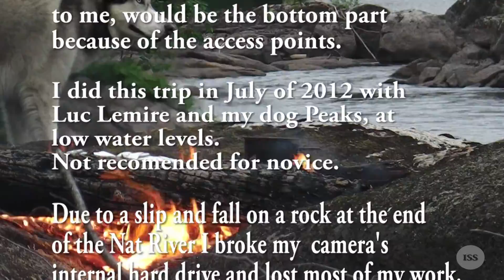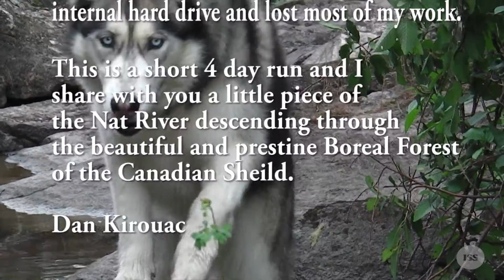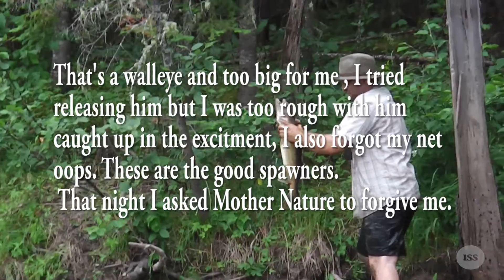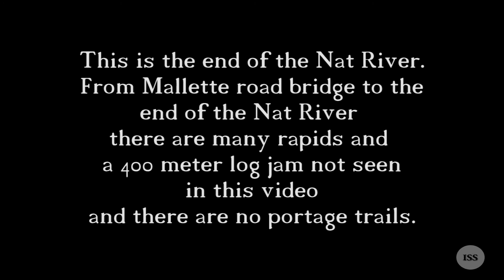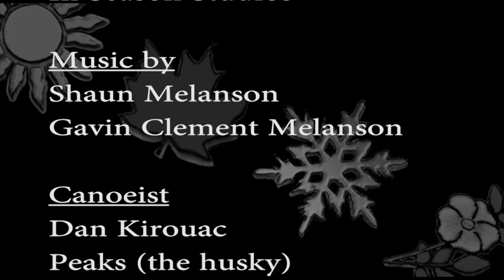Northern Ontario Canoe Trip- The Nat and Groundhog River 2013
Paddling the bottom part of the Nat River from the Malette lumber road bridge to the Groundhog river then descending the Groundhog river and it"s 10 mile rapid to  the Carmichael Falls Generating Station and dam.
Navigating  down the Nat River proved to be difficult but beautiful and the Groundhog river is a much bigger river easier to navigate